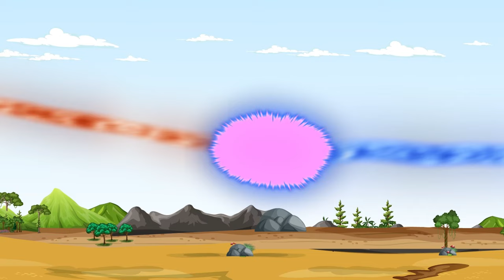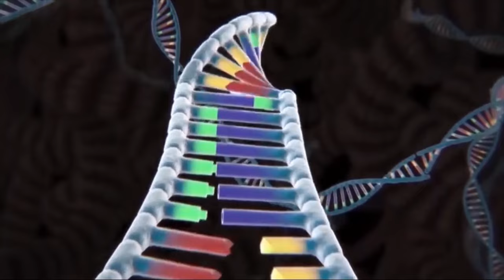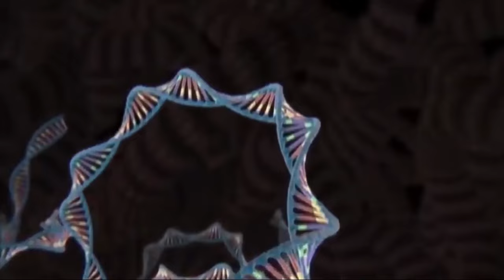TEAM HULK VS TEAM SPIDER MAN Size comparison [2024] Evolution Mystery - FUNNY